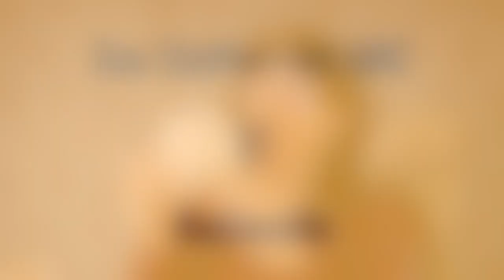Stoffwindel ABC: Heilwolle (was ist das, wie anwenden?)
Heilwolle enthält Lanolin (Wollfett) und kann die Heilung von geröteten Hautstellen unterstützen. bieten wir Bioland Heilwolle in zwei unterschiedlichen Größen an.

Wie verwendest Du Heilwolle? Die  Heilwolle kannst Du sehr gut bei einem gerötetem Babypopo verwenden aber auch bei leichten Ohrenschmerzen, als Wickel für Brust und Rücken. Auch während der Stillzeit ein hilfreiches Mittel, denn die Heilwolle ist unterstützt die Wundheilung eingerissener Brustwarzen und kann bei einem angehenden Milchstau auch hilfreich sein. Einfach in den Still-BH stecken und die gleichmässige Wärme unterstützt den Milchfluß.

Die Musiklizenz haben wir gekauft und dürfen diese damit verwenden:
Track title: So Far, So Close
License type: Standard License
Artist: Julio Kladniew
Composer: Julio Kladniew (SADAIC)
Publisher: Lynne Publishing (PRS)